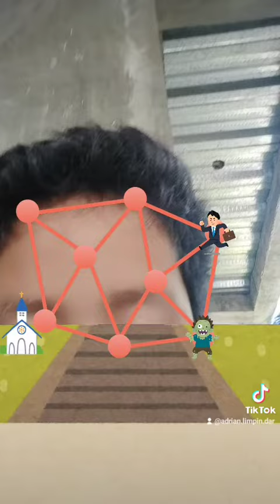December 11, 2023